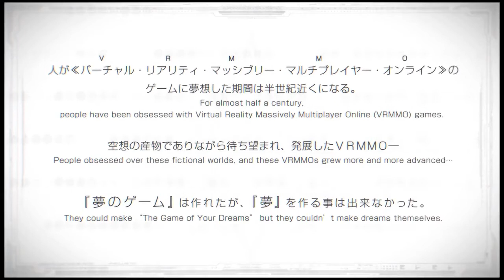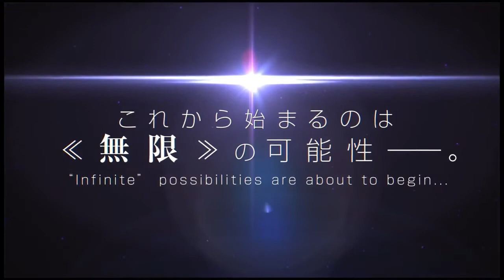Infinite Dendrogram Trailer